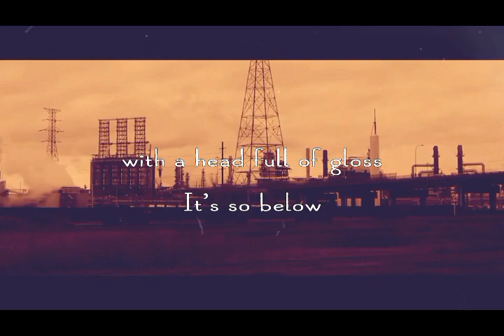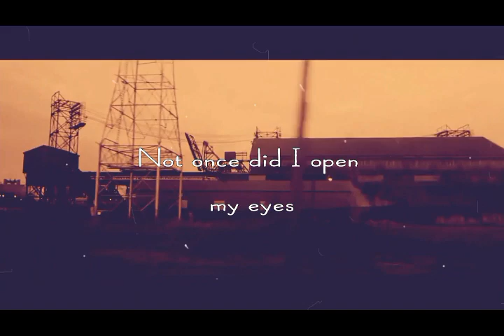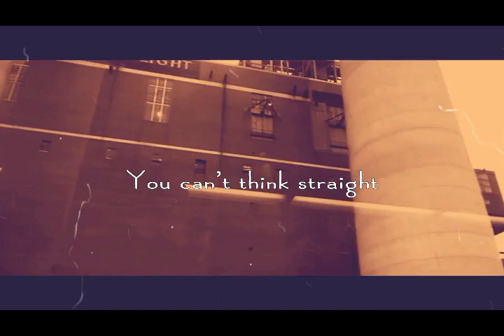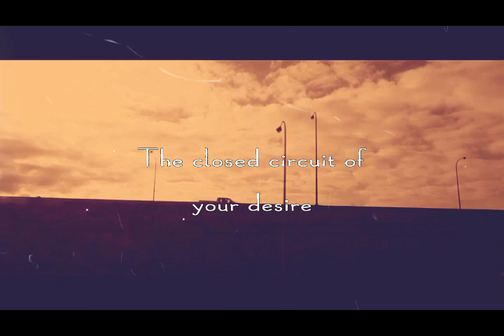Gloss - Scattered Mind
Gloss

The shine from the surface
Dazzled my eyes
 Perfume heady
With honey disguise

Sugar free pink candy floss
Can’t think straight with a head full of gloss

She blinked first
I dived in
The liquid crystal ocean
Blue depths I love to skim
Magpie deep up in the gun grey
Shallow scratch card skies
The saccharin dream kept me awake
Not once did I open my eyes
Go get it gold embossed

1000 lanterns lit but the dusk needs more
A stones throw away from a tooth a claw
1000 lanterns lit but the dawn needs more
1000 beacons led me on to no shore at all
Ivory dust and circuit frost
Can’t think straight with a head full of loss

 I’ve got a lot to cover recover uncover the way back

The closed circuit of your desire
Decreasing circles of friendly fire